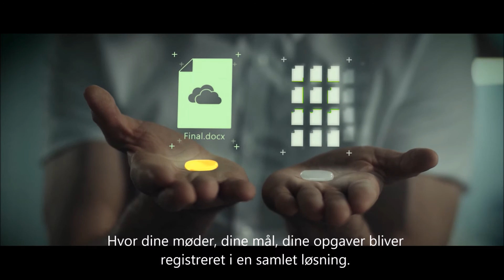Få din fremtid... tilbage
Med Your Future Workplace lader vi dig og din virksomhed arbejde hands-on med Office365, skyen og den nyeste teknologi.

Lær, hvordan I får det fulde ud af de værktøjer, I måske allerede har investeret i. I vælger tidspunktet, så stiller vi med det skarpeste hold - klar til at hjælpe jer.

Dygtige eksperter vil guide jer gennem hands-on sessioner i Microsofts lokaler indrettet til formålet. Enten standardscenarier eller scenarier, som I vælger med udgangspunkt i jeres hverdag.

Læs mere på aka.ms/YFW